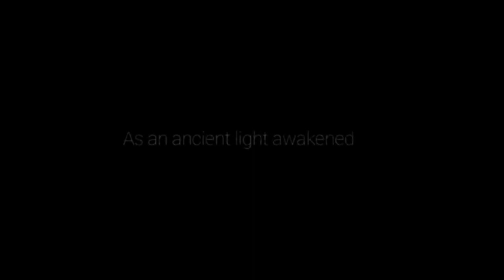Ori and the Will of the wisp episode 2